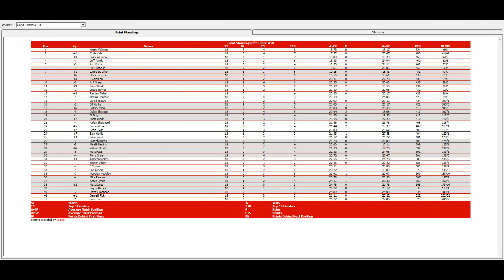ISCR Klondike Bar Series 18/20 S3 - Busch 200 @ New Hampshire